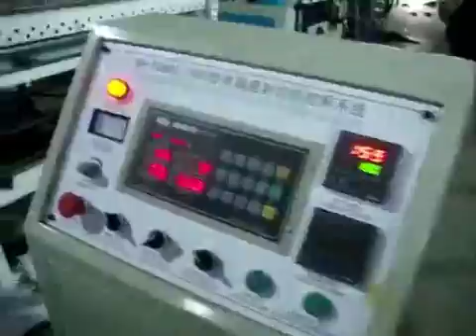Four channel hot sealing and cold cutting bag making machine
Four channel hot sealing and cold cutting bag making machine with conveyor belt hot sealing  -Ruian Jiansheng Packing Machinery Factory
Skype:z4zyxj